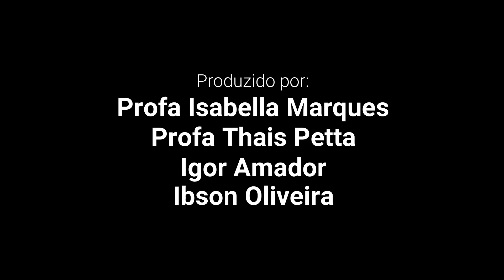Obtenção do modelo superior em PT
Demonstração prática de técnica para obtenção do modelo de estudo para prótese total realizada em laboratório para a disciplina de Fundamentos de Prótese - curso graduação odontologia, Centro Universitário FIBRA.

Equipe responsável
Docentes: Isabella Marques e Thais Petta.
Monitores: Igor Amador e Ibson Oliveira.